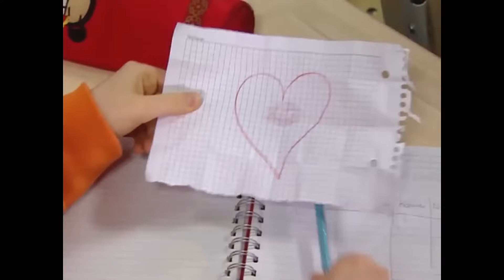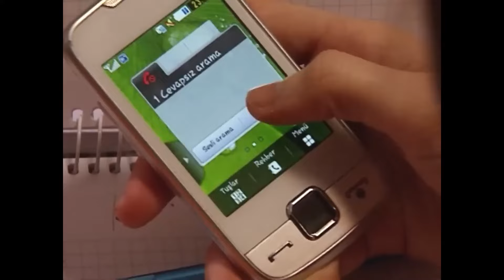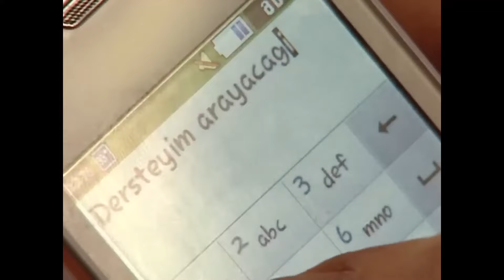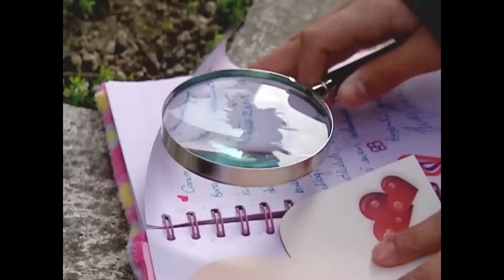İlan-ı Aşk İtirafı - Sihirli Annem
Çilek'e gelen mektup karşısında Kaan çılgına döndü. GİZLİ AŞK MEKTUBU

Oyuncular:
Ceren: Gizem Güven
Cem: Buğra Özmüldür
Çilek: Zeynep Özkaya
Tuğçe: Damla Ersubaşı
Ece: Seda Telciler
Zeytin: Maya Gürel
Betüş: İnci Türkay
Sadık: Şahap Sayılgan
Dudu: Nevra Serezli
Perihan: Gül Onat
Yavuz: Jess Molho
Avni: Suat Sungur